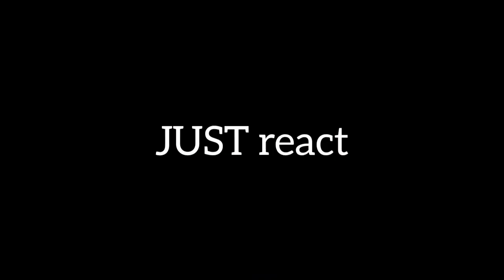emiway mera reaction